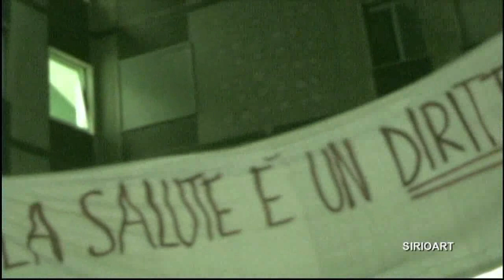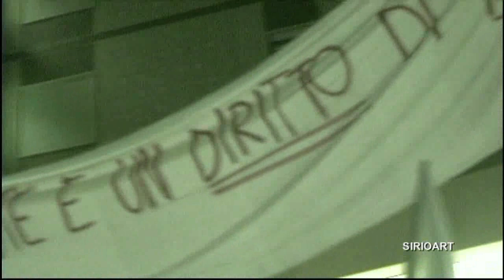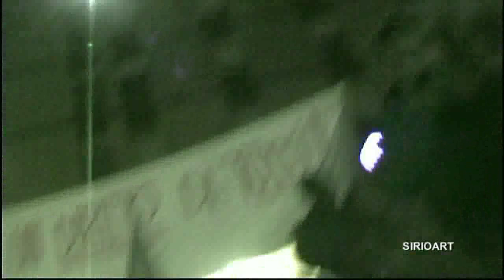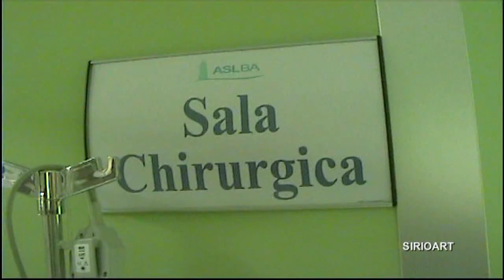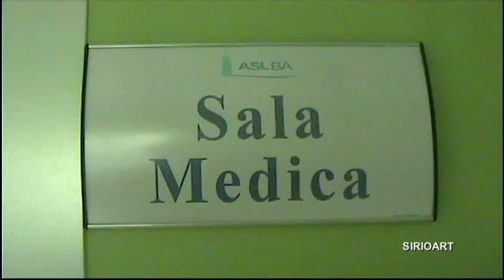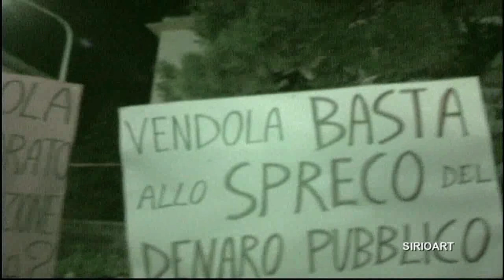SIRIOART: Manifestazione cittadina contro la chiusura "Ospedale Florenzo Jaia" Seconda Parte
Ieri, 19 Novembre 2011, a Conversano, hanno partecipato più di duemila persone alla manifestazione di protesta contro la chiusura dell'ospedale Florenzo Jaia di Conversano. infatti,, a partire dalle 17,00 da Piazza XX Settembre è partito un lungo corteo che ha percorso le principali vie della città, esponendo striscioni, e cartelli contro le scelte operate dal Governatore Vendola e dai dirigenti della Asl, di depotenziare il nosocomio cittadino.
Se ti è piaciuto il video, fai una donazione con PayPal